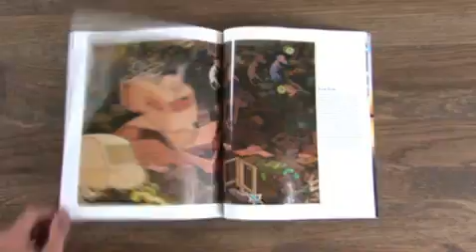Nieuwe Blend nu in de winkel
Blend #24 FESTIVAL ISSUE NOW IN STORES!